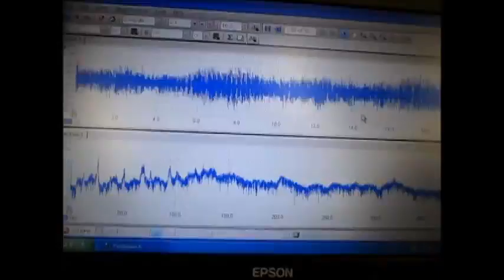超音波「音圧測定装置（超音波テスター）」の実験動画 ultrasonic-labo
音圧測定装置（超音波テスター）を利用した実験動画を公開しました。